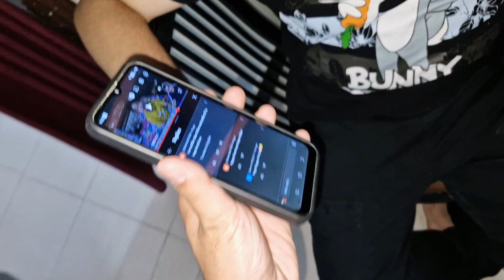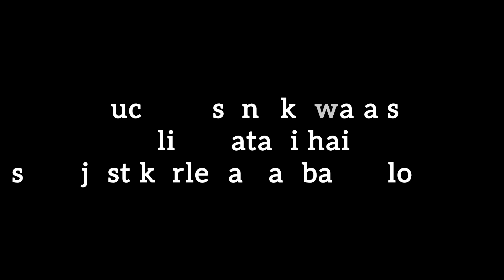kiya saffan bach payga feeman se😱😧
Hello everyone 👋

Umeed hai apko vlog mai maza aya hoga 🥰❤️